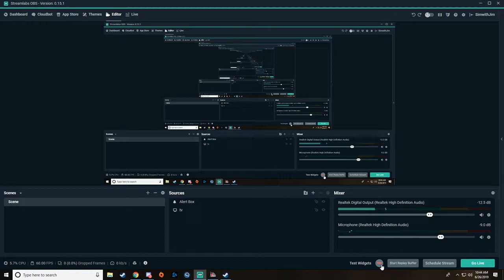ETS2 ATS Giveaway Update!